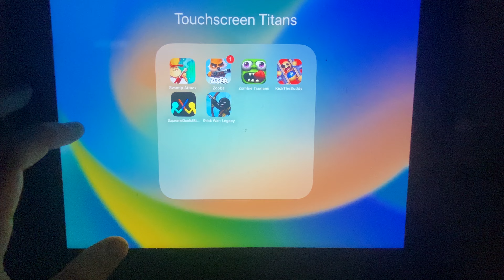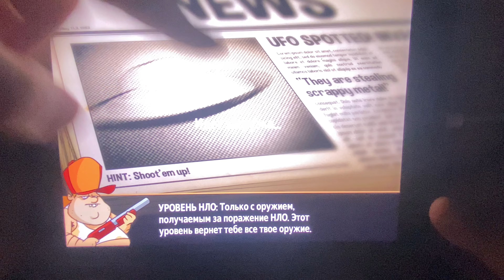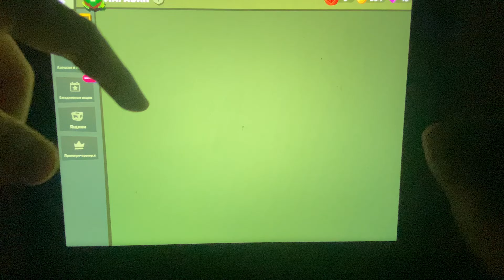Swamp Attack, Zooba ,best games 2023, upcoming games 2023, Kick The Buddy, Supreme Duil gameplay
Welcome to an explosive mobile gaming experience like no other! In this YouTube video, we're diving into the thrilling worlds of Swamp Attack, Zooba, Zombie Tsunami, KickTheBuddy, and SupremeDuil. Get ready for heart-pounding action, best games 2023 hilarious chaos, and non-stop fun that will keep you hooked from start to finish!

🐊 Swamp Attack: Unleash your inner hero in Swamp Attack! Defend your home from relentless critters and monsters that lurk in the marshes upcoming games. With a wide arsenal of weapons and cunning strategy, Swamp Attack will put your reflexes  to the test as you protect your territory against the swampy invaders upcoming games.

🦁 Zooba: Join the battle royale zoo brawl in Zooba! Choose your favorite animal character and dive into intense online matches against players from around the world. Gather weapons, upcoming games power-ups, and strategy as you best games 2023 fight your way to victory. Zooba offers a unique mix of fun and competition that'll keep you coming back for more action-packed showdowns!

🧟 Zombie Tsunami: upcoming games Prepare for an undead rampage in Zombie Tsunami! Start as a single zombie and build an unstoppable horde by converting pedestrians into fellow zombies. The more you infect, the bigger your horde grows, and the chaos escalates. Will you lead your zombie army to total city domination?

👊 KickTheBuddy: Need to release some stress? Look no further than KickTheBuddy! Unleash your creativity as you take on the role of a virtual torturer, letting off steam by unleashing mayhem upon a hapless buddy. Whether it's smacking, slicing, or exploding, KickTheBuddy is your ultimate outlet for unapologetic fun.

💥 SupremeDuil: Challenge your strategic prowess in SupremeDuil! Build a deck of powerful cards and engage in tactical duels against other players. Outsmart your opponents, devise cunning strategies, and prove yourself as the ultimate duelist. SupremeDuil best games 2023 offers a captivating card battle experience that will test your skills and wits.

So, best games 2023 if you're seeking mobile gaming excitement that keeps you on the edge of your seat, this video is a must-watch! Experience the swampy adventure of Swamp Attack, the animalistic chaos of Zooba, the undead tsunami of Zombie Tsunami, the stress-relieving frenzy upcoming games of KickTheBuddy, and the strategic dueling of SupremeDuil. Get ready for a gaming marathon like no other! 📱🎮